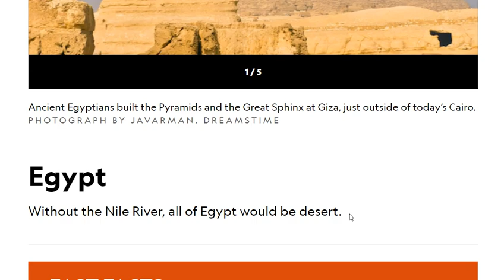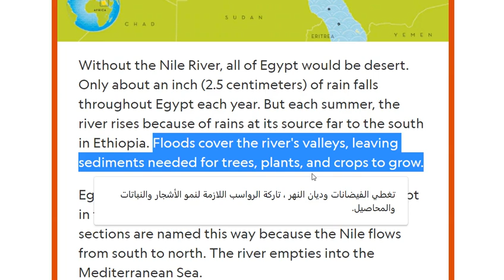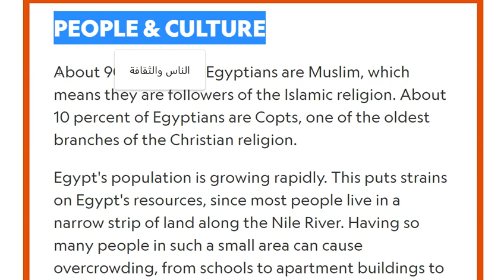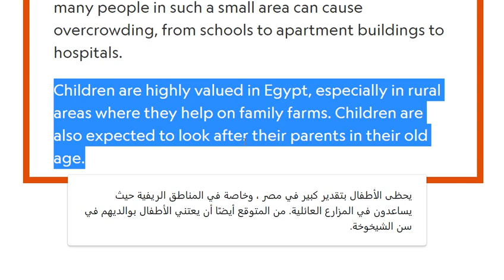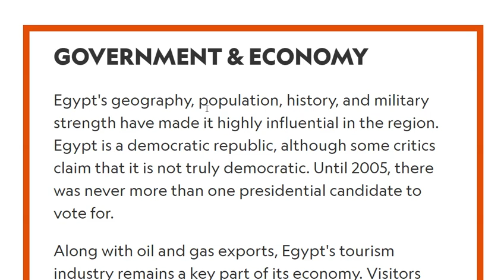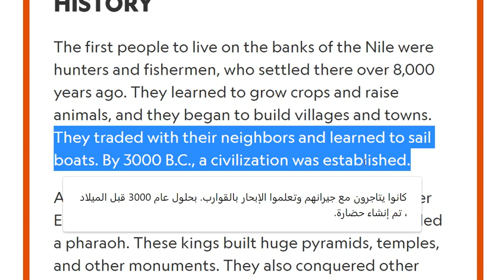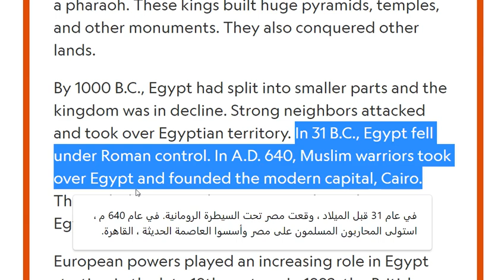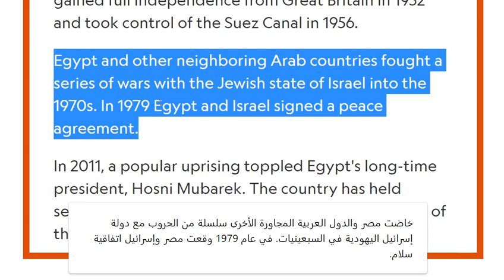تعلم اللغة الانجليزية / موضوع عن مصر Essay on Egypt